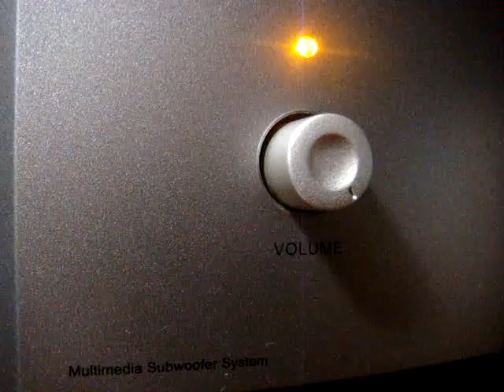No 1479 Love Song Dedications with Richard Mercer. November 26 2013